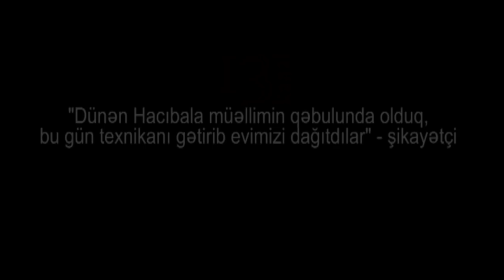"Dünən Hacıbala müəllimin qəbulunda olduq, bu gün texnikanı gətirib evimizi dağıtdılar" - şikayətçi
"Dünən Hacıbala müəllimin qəbulunda olduq,
bu gün texnikanı gətirib evimizi dağıtdılar" - şikayətçi